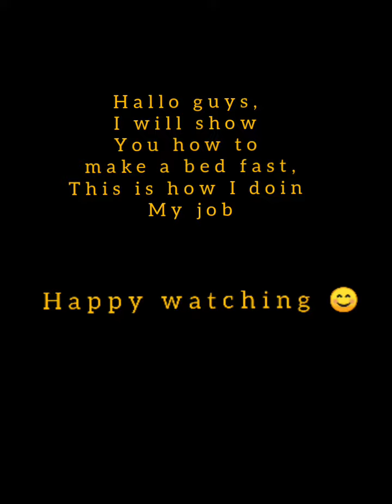how to make bed fast,cara menebar cadar tilam dengan santai dan cepat.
how to make bed fast